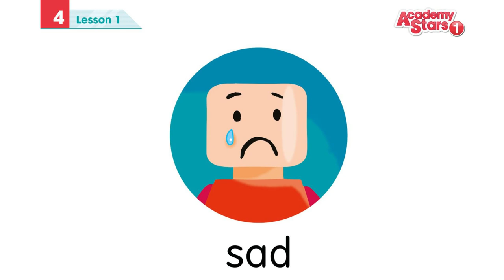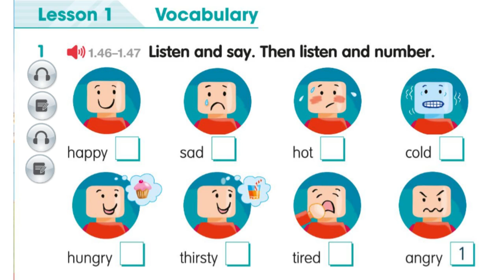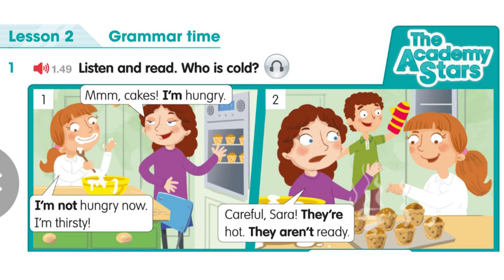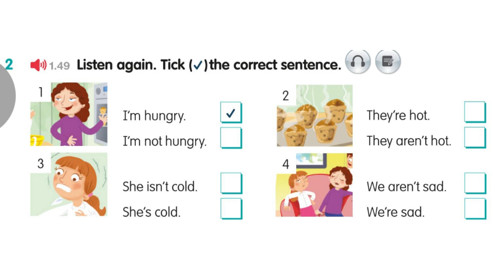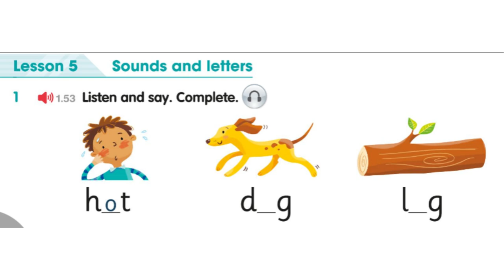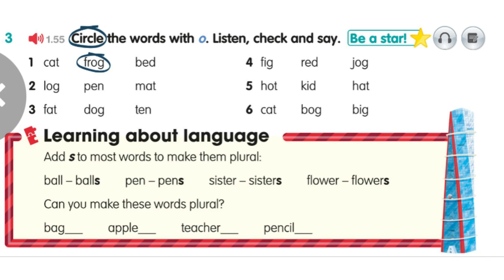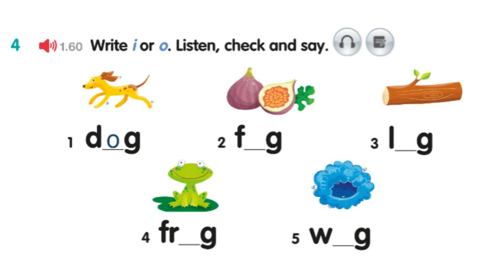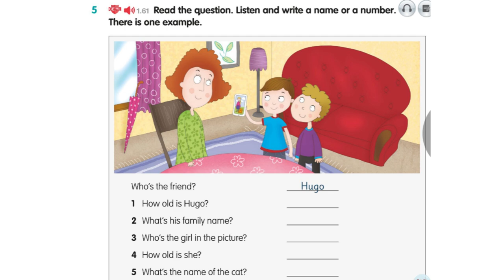Academy Stars 1 Unit 4: Fantastic feelings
USEFUL VIDEO TO PRACTICE ENGLISH EVERY DAY
Phân cảnh trong video:
00:00 Introduction
00:00:05 Track 1.46 lesson 1.1
00:01:23 Track 1.47 lesson 1.1
00:02:58 Track 1.48 lesson 1.3
00:05:40 Track 1.49 lesson 2.1
00:07:12 Track 1.49 lesson 2.2
00:08:42 Track 1.50 grammar graphic
00:11:05 Track 1.51 lesson 3.2
00:11:38 Track 1.52 lesson 4.1
00:13:14 Track 1.53 lesson 5.1
00:13:42 Track 1.54 lesson 5.2
00:14:29 Track 1.55 lesson 5.3
00:15:30 Track 1.56 language in use
00:15:46 Track 1.57 lesson 7.2
00:17:04 Track 1.58 lesson 7.3
00:17:23 Track 1.59 Review 2.1
00:18:33 Track 1.60 Review 2.4
00:19:21 Track 1.61 Review 2.5